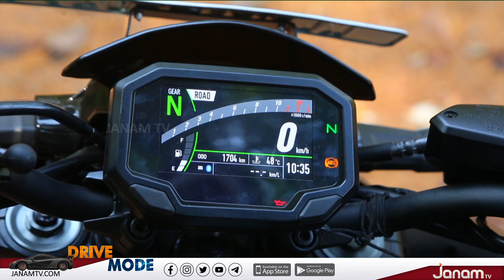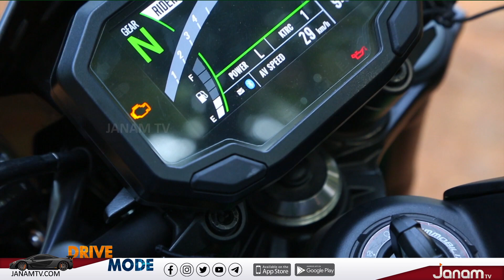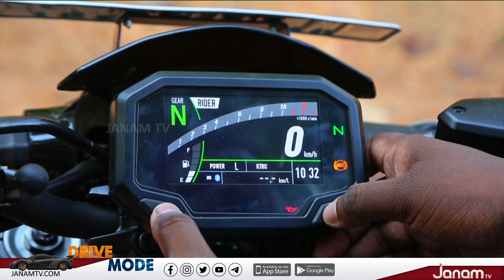Kawasaki Z900 2023- കവാസാക്കിയുടെ മിസൈൽ | DRIVE MODE #25 | JANAM TV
ANCHOR : VISHNU KARUNAKARAN